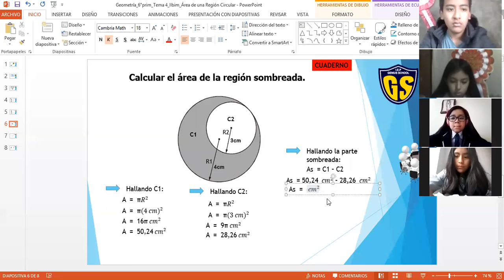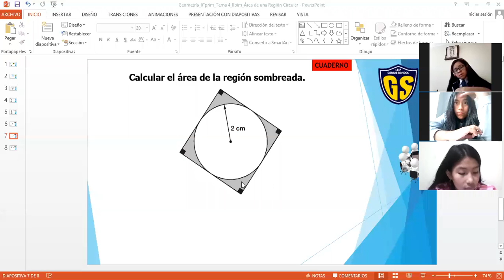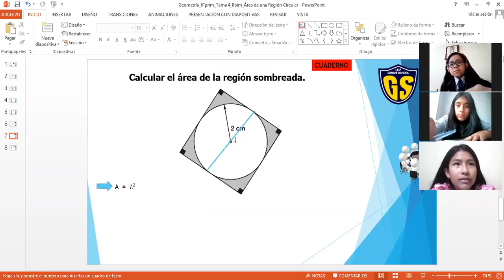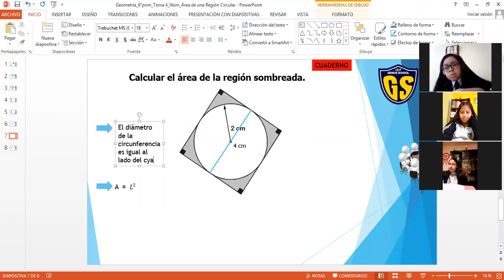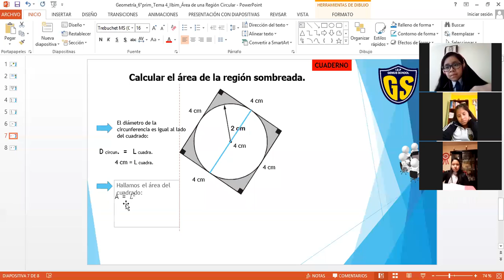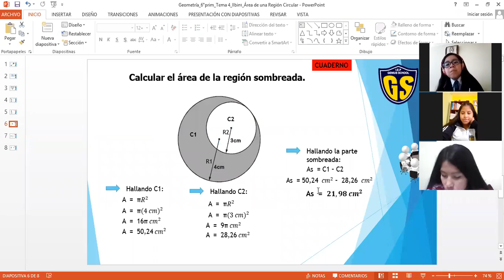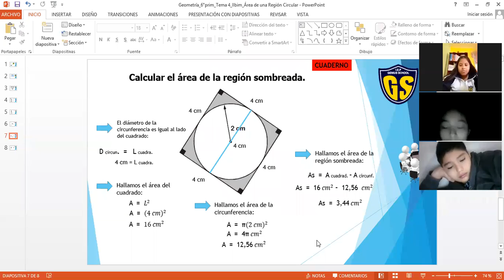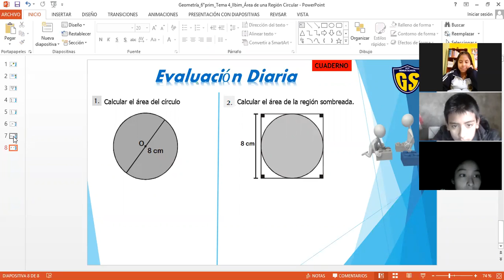IEP Genius School 6 PRIM Geometría tema 4"II parte"(II Bimestre)